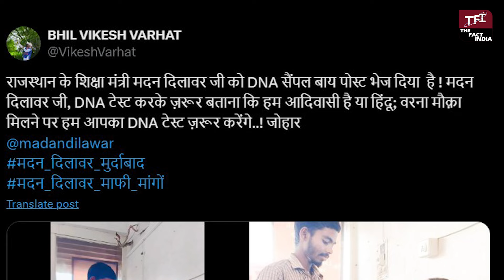Rajkumar Roat ने की आवाज बुलंद, आदिवासियों ने तेज किए विरोध के स्वर! | Madan Dilawar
Anchor/Reporter/VO Artist - Pooja Jadaun